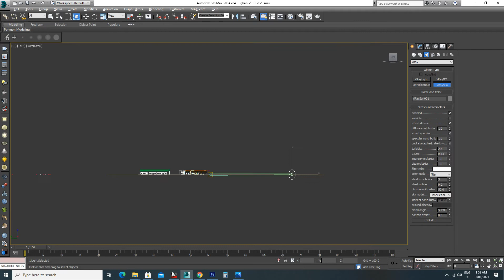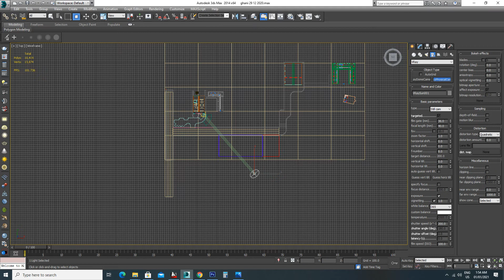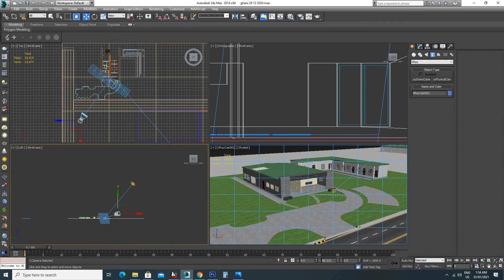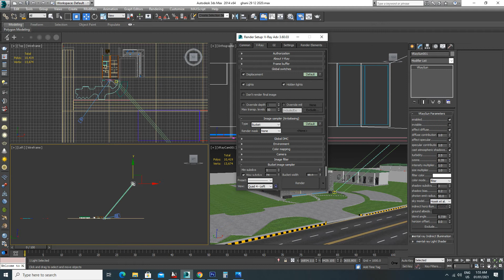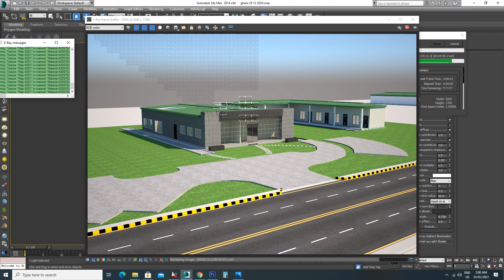VRAY Basic Rendering Tutorial for Beginners in 3ds Max